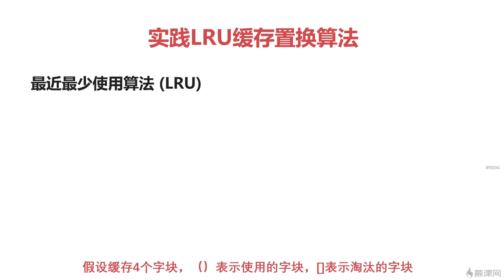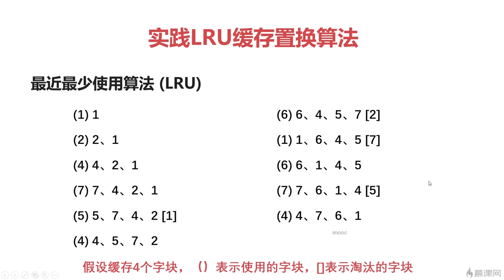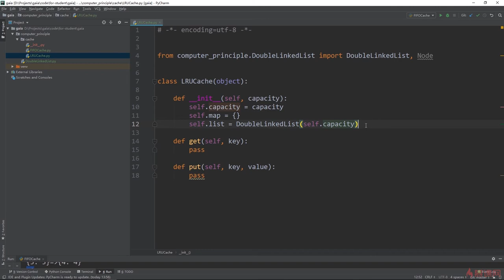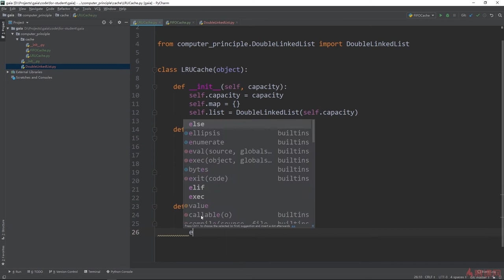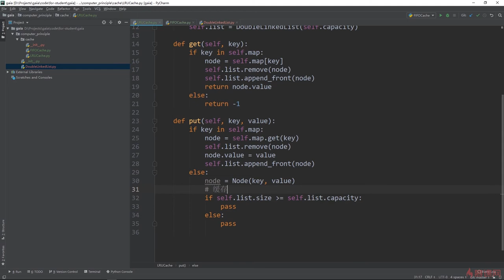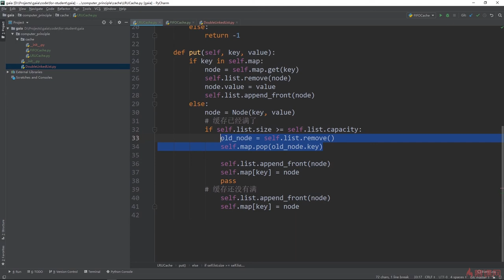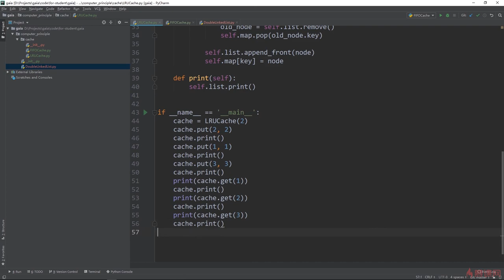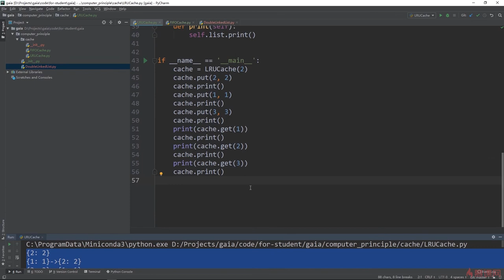5.5 计算机组成原理实践｜实现LRU缓存置换算法｜程序员编程基础篇（ 计算机组成原理／操作系统／计算机网络）